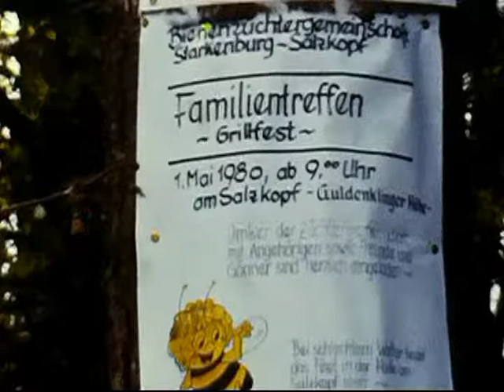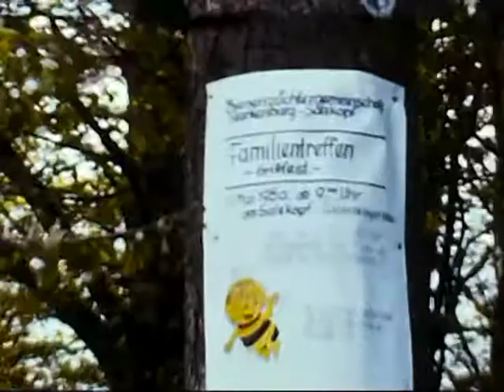Grillfest vom Bienenzuchtverein auf der Guldenklinger Höhe , 1 5 80 5 Min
Jedes Jahr machte der Bienenzuchtverein a. 1. Mai ein Grillfest auf der Guldenklinger Höhe im Odenwald. Von nah und fern strömten die Menschen zu diesem Ereignis. So auch am im Jahre 1980.